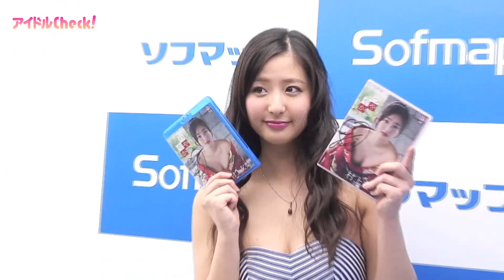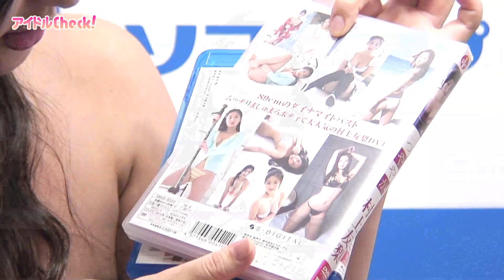村上友梨『つややか』発売記念イベント／2014.4.12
村上友梨が枚目のDVD『つややか』をリリース。4月12日に発売記念イベントを行った。

■関連情報
［動画］村上友梨が喪服に初挑戦、元カレに出会っていつの間にか水着に!?

村上友梨、21歳は恋に頑張る!? 理想のタイプは「引っ張ってくれる人、男らしい人」

＊＊＊最新グラビアアイドルの記事がスマホでも見られる！アンドロイド版アイドルCh­eck!無料アプリはこちら！